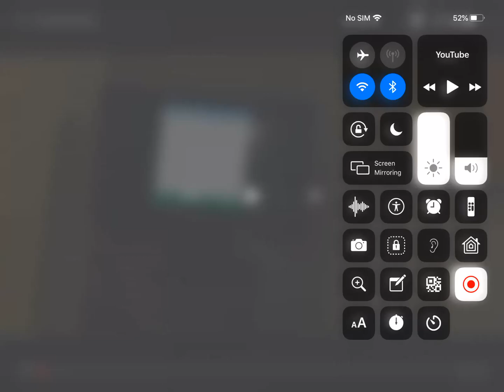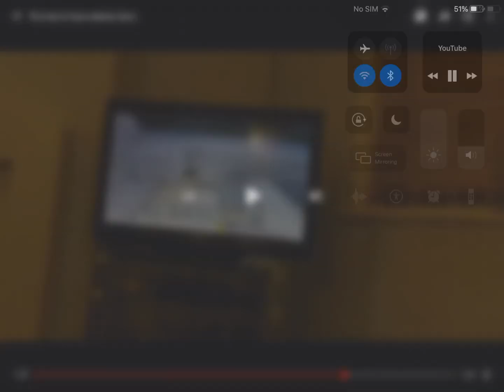This took 2 hours slow